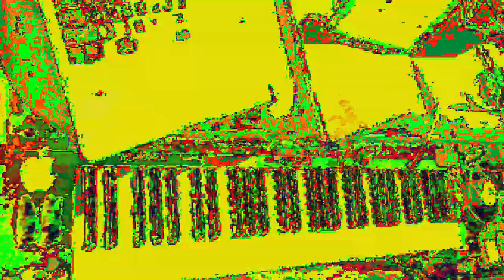[EPILEPSY WARNING] Movie 23 02 28 00h48m34s *Photosensitivity Warning*